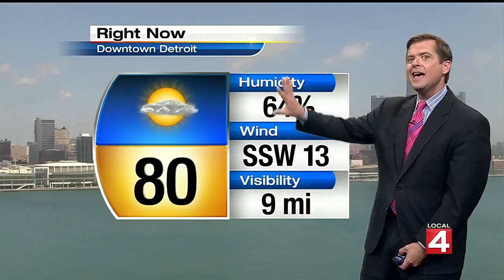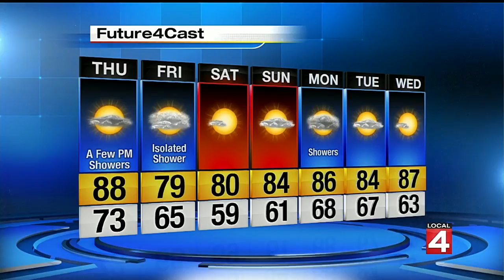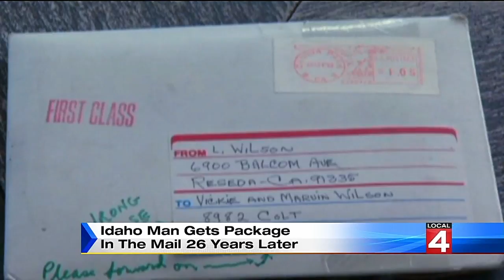Local 4 News at Noon (July 14, 2016)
Watch Local 4 News at Noon here.